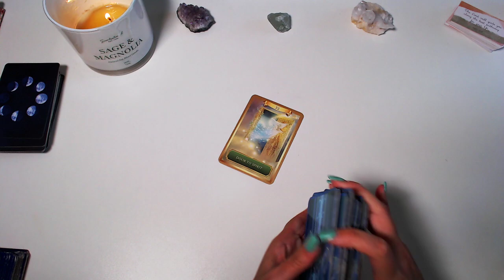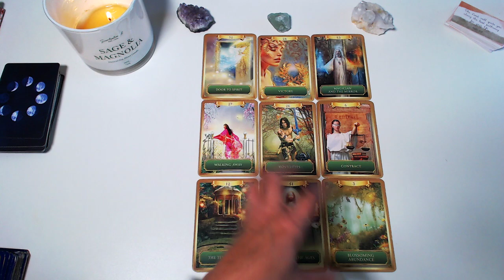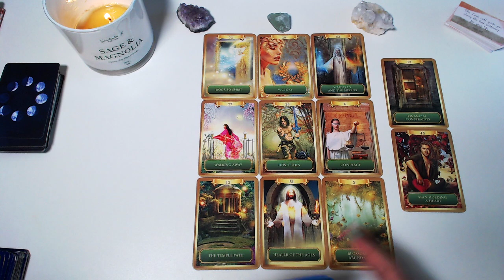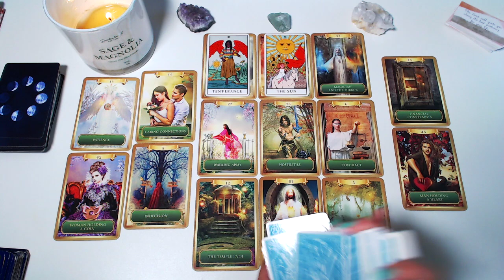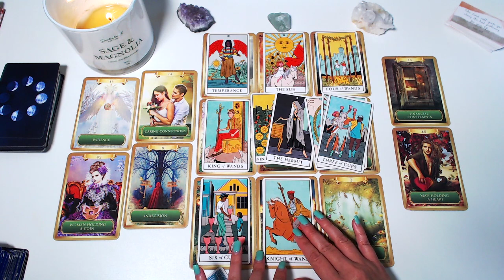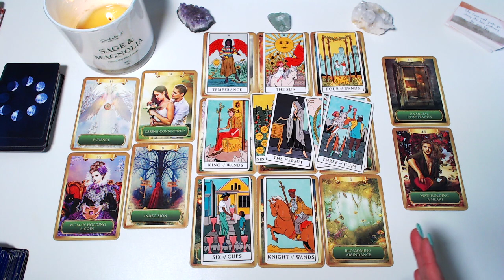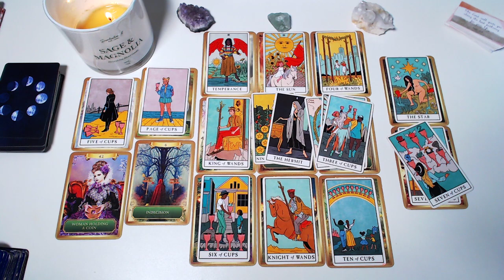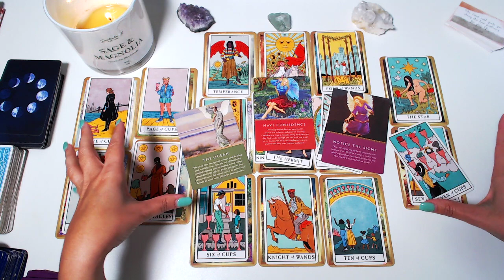LIBRA ♎️ WHAT A BEAUTIFUL PLACE TO DISCOVER, KEEP RISING LIBRA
libra libratoday libratarot. Hey fam, when you find this it's meant just for you.

With gratitude! 💛